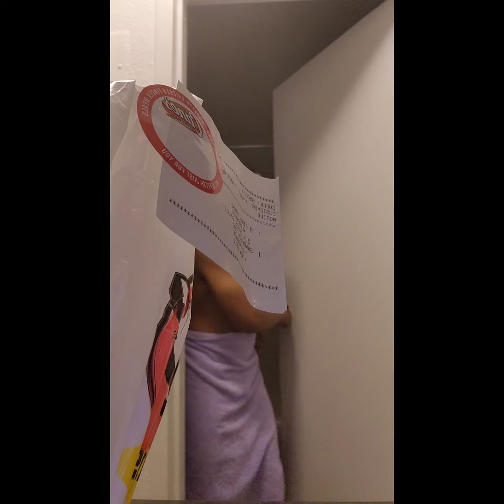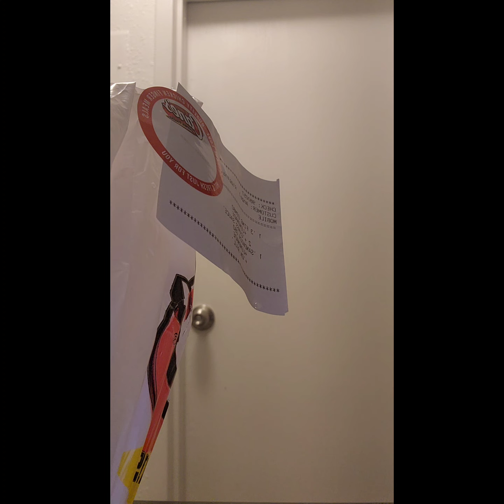Vlog| He won't leave me alone| Movies! | Raising Canes 🤮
Musician :  Thunderhoodie Beats

Traveling, healing from my childhood traumas, lifestyle, and everyday life. I hope you enjoy our facetime calls (videos) into my life. My goal is to live in my truth and regardless of what comes give you an in-depth look into my life.

Sincerely Ang